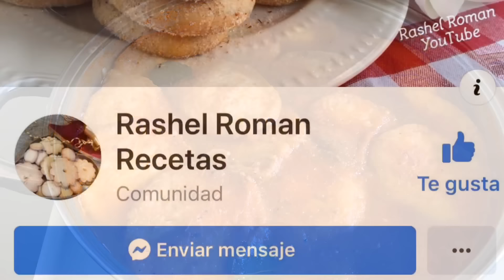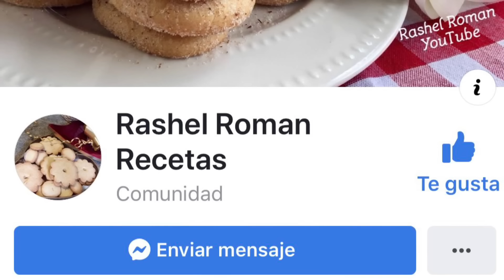TORTITAS DE ARROZ EN SALSA DE JITOMATE.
Tortitas de arroz con queso y huevo.
Como las preparas tu??